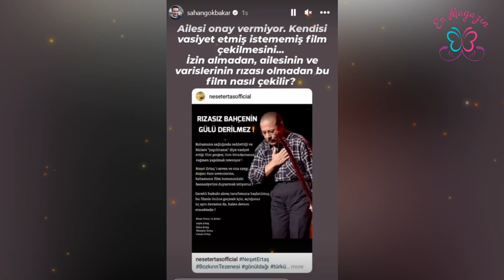Neşet Ertaş'ın Vasiyetiymiş! Şahan Gökbakar Tepki Gösterdi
'Garip Bülbül Neşet Ertaş' adıyla hazırlanan ve Neşet Ertaş'ın hayatını anlatan filmin çekilmesini halk ozanının çocukları istemiyor. Neşet Ertaş'ın çocukları "Bizlere yapılmasın diye vasiyet ettiği film projesi itirazlarımıza rağmen yapılmak isteniyor" açıklamasında bulundu. Şahan Gökbakar da bu paylaşıma sosyal medyasından yer vererek tepki gösterdi.